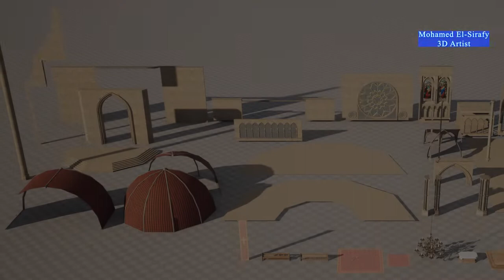The Cathedral Cinematic Render "Unreal Engine"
It's been so much since I uploaded a portfolio piece but finally, I finished my masterpiece project "The Cathedral".
It was a big project and I learned too much in this 3D journey, all this time I was learning about environments, lighting, and composition. I also learned various 3d tools that helped me a lot in my workflow.
I loved this project too much, and I hope you like it too. :)

- I used the modular kits modeling technique for the cathedral structure in 3dsmax
- Created some tiling textures in substancedesigner and textured some assets
- Created materials, lights, and renders in unrealengine